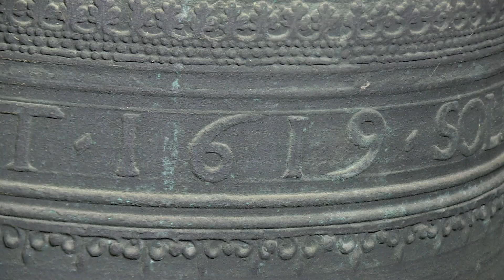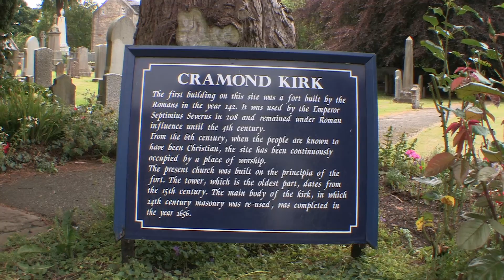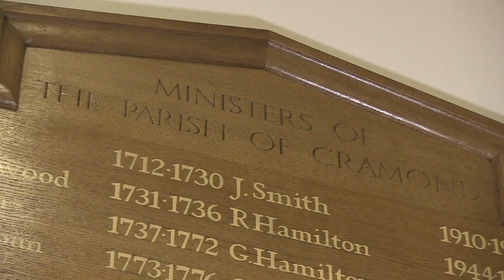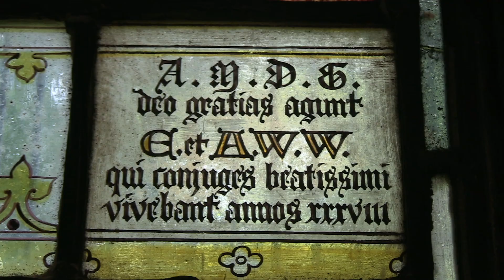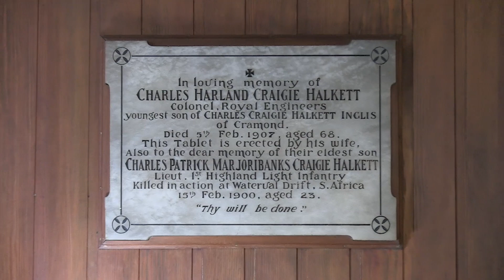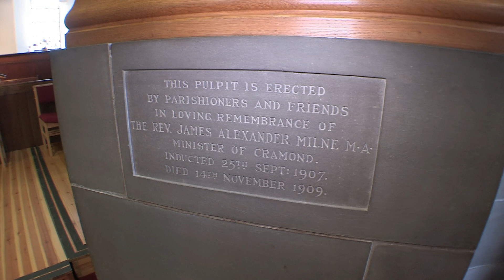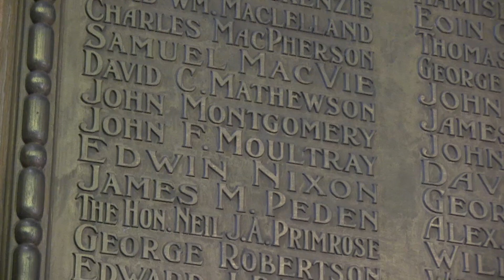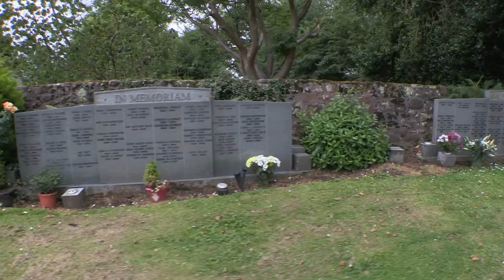Cramond Kirk - a virtual tour for Open Edinburgh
A virtual tour of Cramond Kirk and its graveyard produced by the Kirk itself for virtual visits during Doors Open Days.